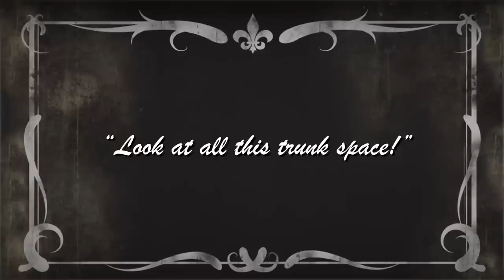Even a Dinosaur can buy a car | Burns Chevrolet | Rock Hill SC